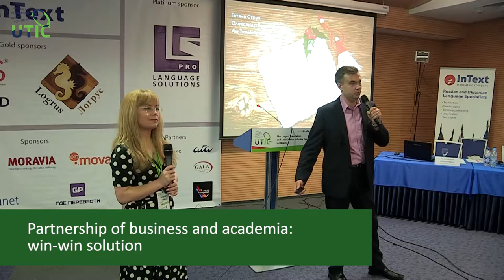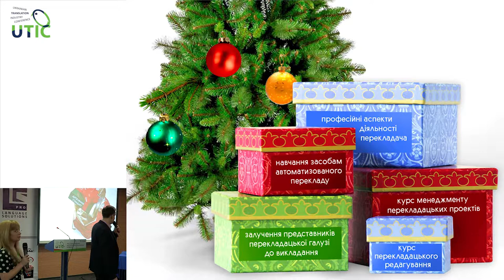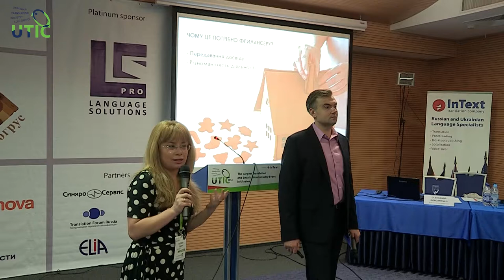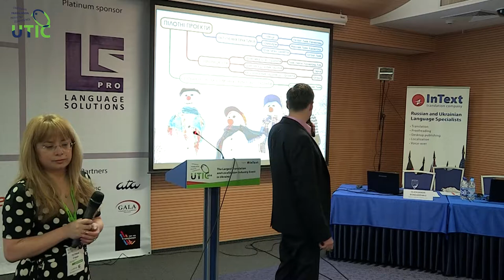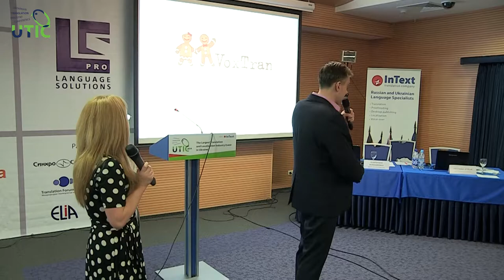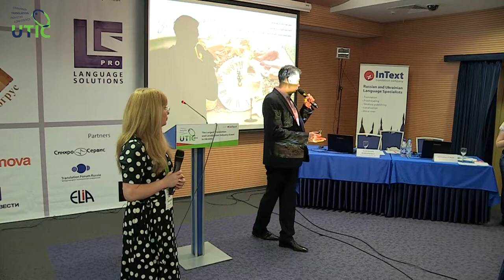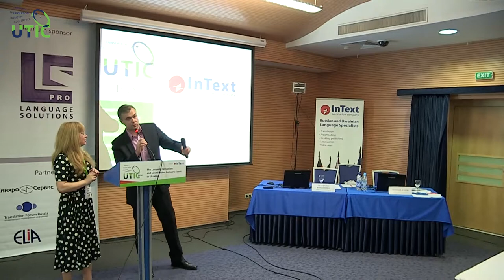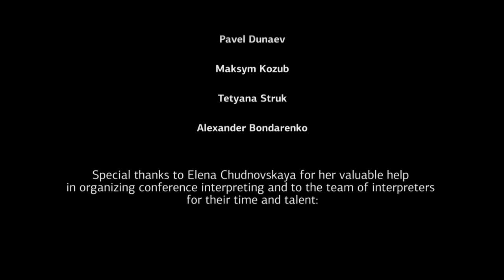UTIC-2014. Partnership of business and academia: win-win solution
The presentation describes proposals of Vox Translatorum initiative on reshaping study programmes for university translation departments. The authors have gathered and systematized best practices from translation companies in Ukraine and Russia looking at how businesses interact with higher education institutions in order to bridge the gap between the workforce supply needs of the translation industry and the academic system’s capability to satisfy them. Statistical analysis results from three studies covering the industry main players underpin findings in this presentation. The takeaways of presentation are comprehensive solutions that can be readily used both by educational organizations and translation companies.